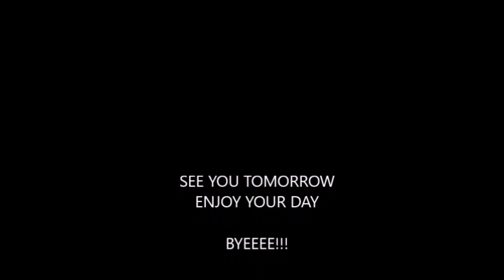ALLISON-MADUEKE ARRESTED IN LONDON!!!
I was in a car with a friend and some others when I heard she had been arrested in far away London. I was like waow!!, could it be true? was it really possible for this once powerful woman to be arrested? And then rumours started flying all over the place; CNN confirms she fill in the gap.